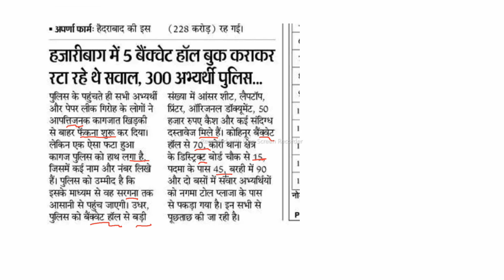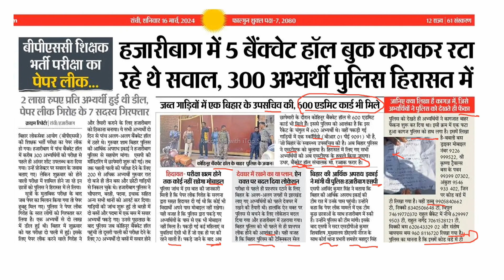bpsc tre 3 paper leak news?bpsc phase 3 paper leak news?bpsc tre 3 news?bpsc paper leak?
BPSC TRE 3 PAPER LEAK NEWS
BPSC TRE 3 PAPER LEAK NEWS TODAY
BSPC NEWS TODAY